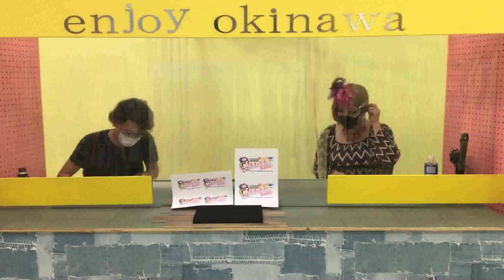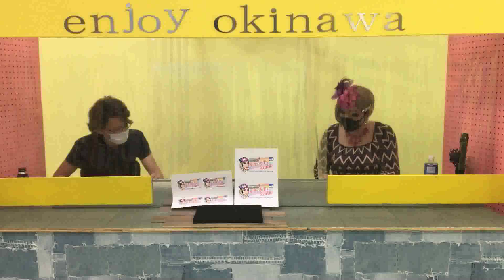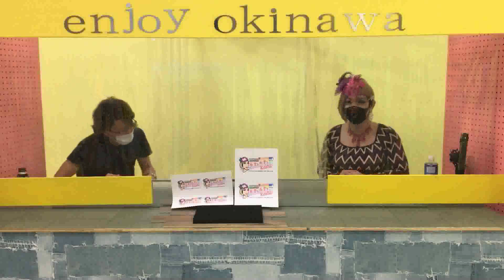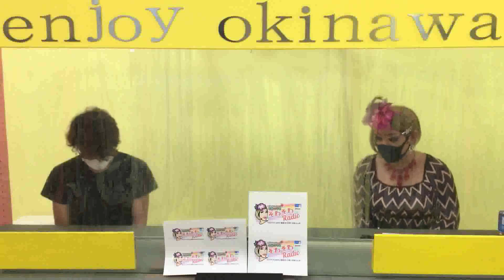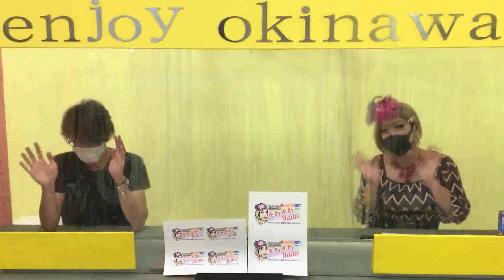ロビンソワのそわそわRadio＠2020/05/10